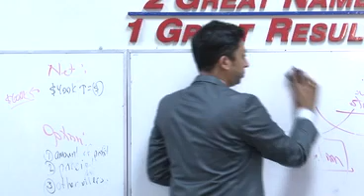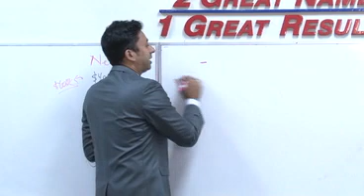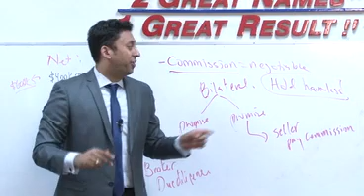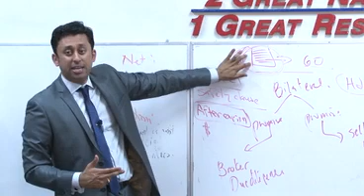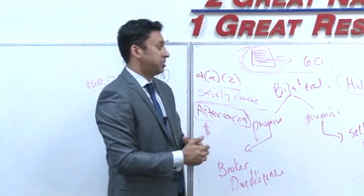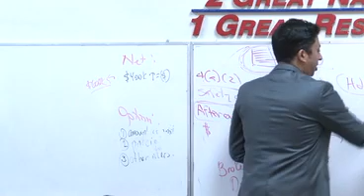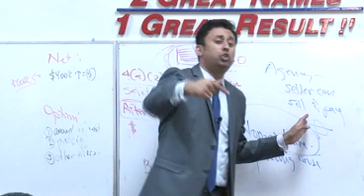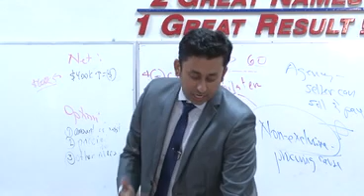California Legal Aspects of Real Estate Chapter 6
Kartik’s bio: Kartik Subramaniam has taught more real estate classes than any other instructor in California having logged more than 11,000 hours of lecture time over the last 15 years. He is a consultant to some of the largest real estate offices in California and has authored and contributed to numerous books on the subject of real estate, sales development and marketing.